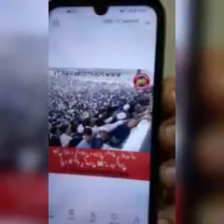Zeeshan Khan awo alif Khan da para apsos nak habar pashto video